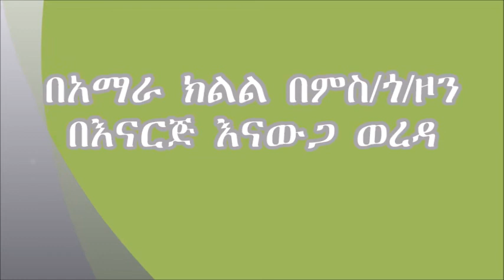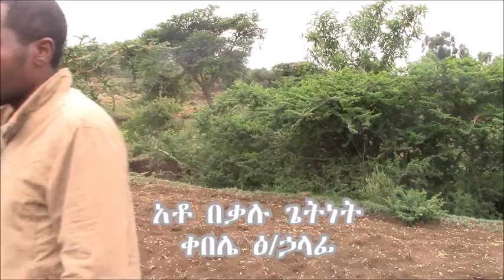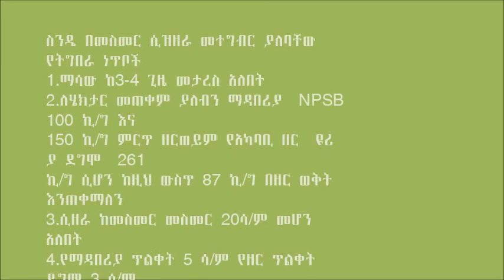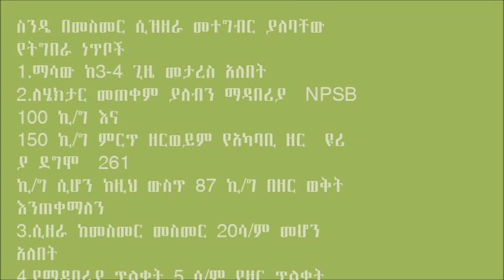Enarji Enawuga_Line Planting Of Wheat (Treatment 1)